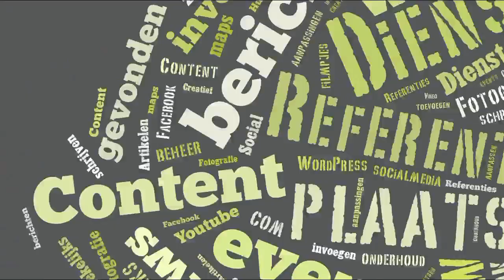Websitebeheer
WOUWOUW WEB EVENTS

"Mijn website updaten moet echt gebeuren, maar ik heb er geen tijd voor."
Wouwouw Web Events is het bedrijf dat alle ondernemers helpt met het actueel houden van hun online aanwezigheid. Dus geen nieuwsberichten uit 2009 meer op de voorpagina van je website of foto\'s van medewerkers die inmiddels al voor zichzelf zijn begonnen. Dagelijks kom ik tientallen sites tegen die wel wat aandacht kunnen gebruiken, maar vaak door tijdgebrek of onwetendheid van de ondernemer nooit op tijd aangepast worden. Terwijl de gevel van de winkel wel af en toe een sop beurtje krijgt om klanten niet weg te jagen met de spinnenwebben. Gemiddeld wordt een website van een ondernemer ongeveer 1000 keer per maand bekeken dus waarom dan niet af en toe een online opfrisbeurt? Oude reclame posters blijven toch ook geen jaren hangen? Ik zorg ervoor dat het online visitekaartje er net zo actueel en fris bij staat als het fysieke pand.
Vraag om website advies of doe de gratis website scan

Sinds 2012 helpt WouWouW ondernemers meer uit hun online aanwezigheid te halen door website advies te geven, sites up-to-date te houden en online content te creëren zoals nieuwsberichten, web teksten, foto's en video's.